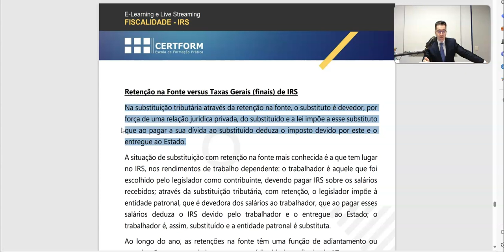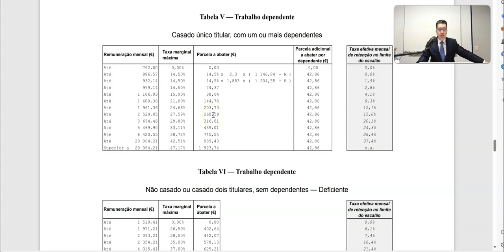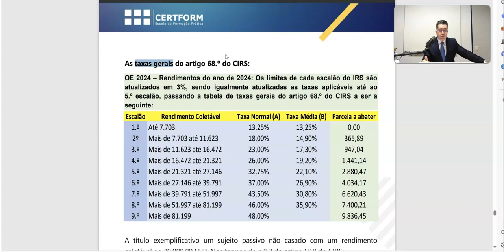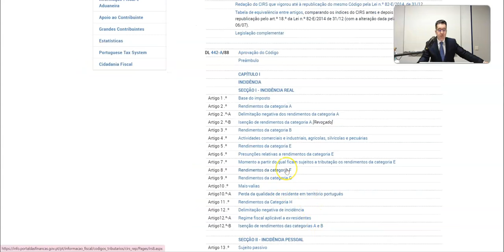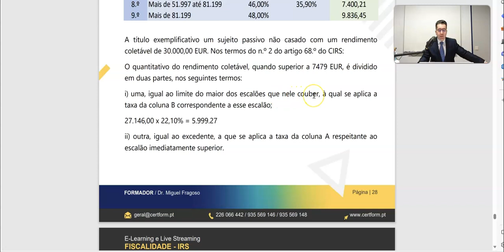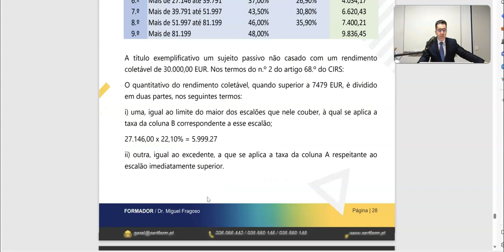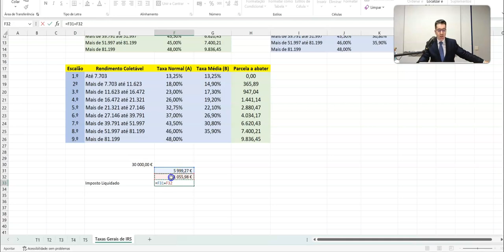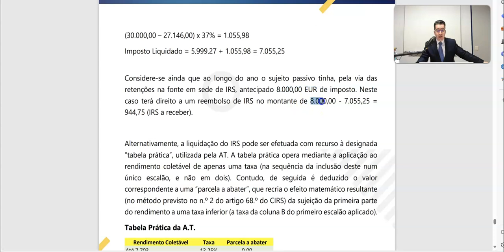🆕 Atualizações 2024 - As taxas gerais do IRS (art. 68.º CIRS) - Vídeo Aula com Miguel Fragoso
OGE 2024: Retenções na Fonte versus Taxas Gerais (finais)

CURSO PRÁTICO DE CONTABILIDADE E FISCALIDADE COM INFORMÁTICA APLICADA em e-learning ou live streaming - agora com 52 horas de formação (Versão 2024)

- Curso Prático de Contabilidade e Fiscalidade com Informática Aplicada na forma live streaming – a iniciar no dia 23 de janeiro de 2024, a decorrer às terças-feiras das 19h às 23h, com a duração de 13 sessões, com um total de 52 horas;

O que vai aprender com esta formação fortemente prática:

🔹Prática de Contabilidade em ambiente Informático (casos Práticos);
🔹Demonstrações Financeiras;
🔹IVA - Casos Práticos e preenchimento da declaração periódica do IVA;
🔹IRC - Casos Práticos e preenchimento da declaração modelo 22;

Obtenha os conhecimentos e as ferramentas práticas para enfrentar com sucesso os desafios profissionais.

*chamada para a rede fixa nacional
** chamada para a rede móvel nacional